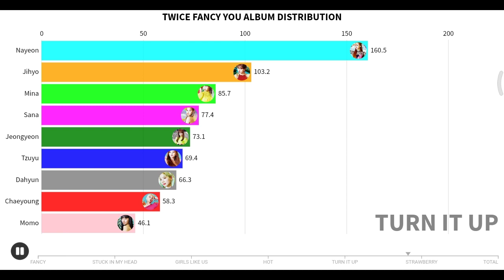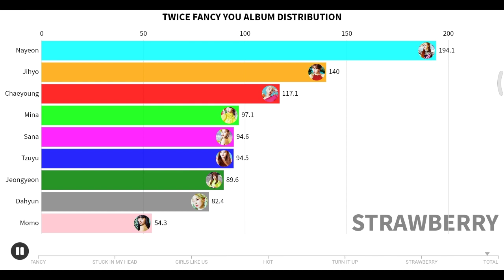TWICE(FANCY YOU-Album Distribution)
all right it going to JYP
sorry if i wrong
i got the result from solar_id,kom26 music